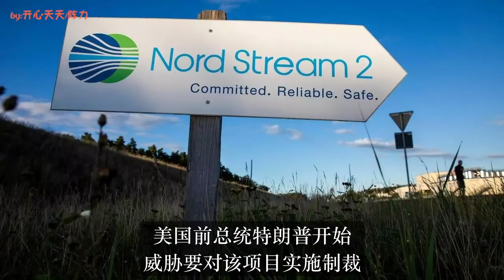2月20日，G7峰会上，拜登质问默克尔！必须中美之间二选一！不料默克尔竟如此表态，随后一幕震动世界！